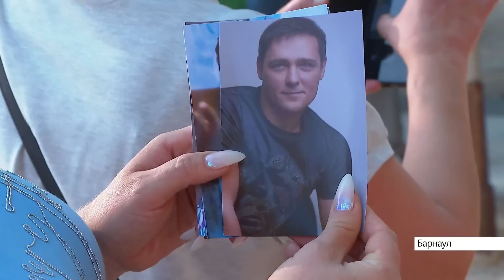«Всю жизнь любим его»: тысячи барнаульцев пришли на вечер памяти Юрия Шатунова в парк «Изумрудный»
Поклонники творчества певца делились воспоминаниями о концертах, показывали друг другу автографы, фотографии, и, конечно, пели любимые песни. С фанатами пообщалась наша съёмочная группа.